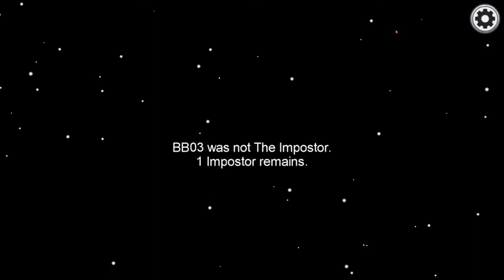Among us with Brads Brain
so we are playing among us again and i was imposter i know brown is hacking so yaa